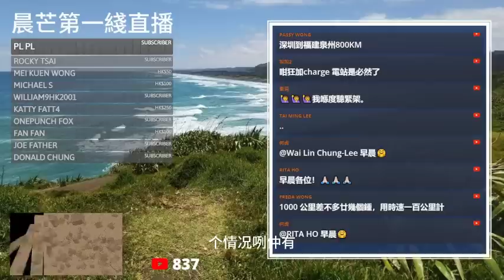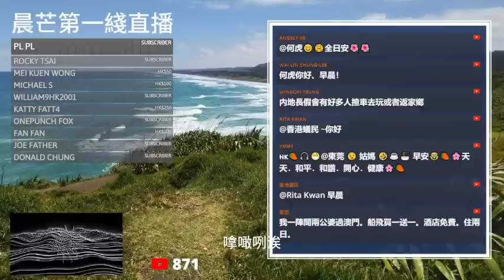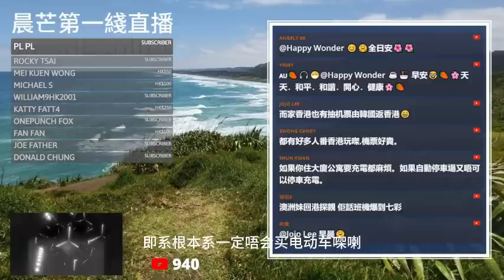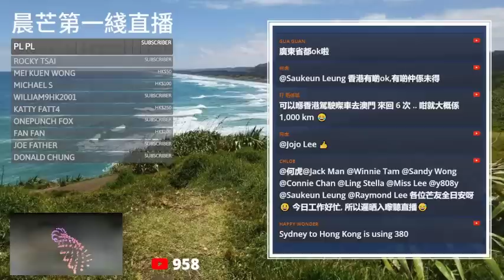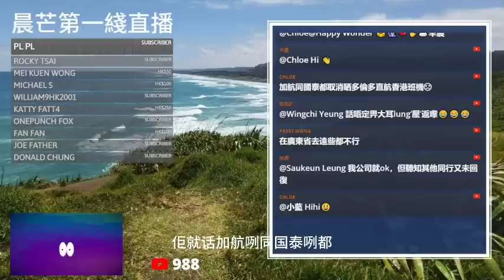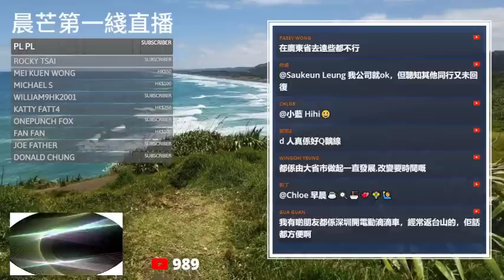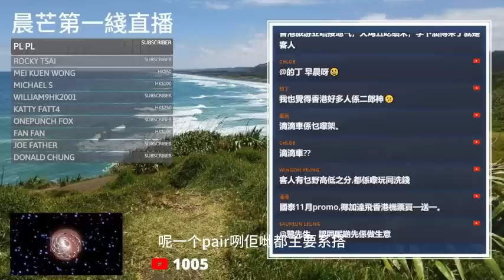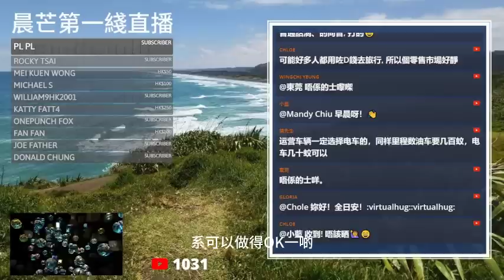20230518Q 直播芒友齊齊講：到底一千公里有幾遠？